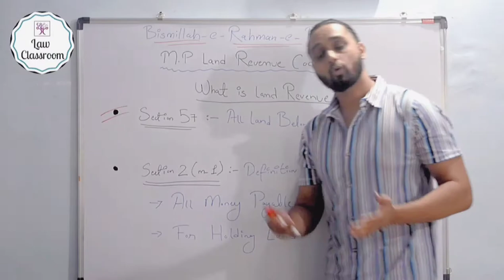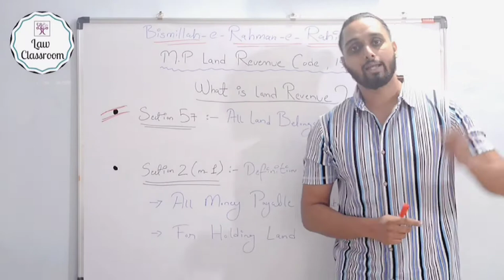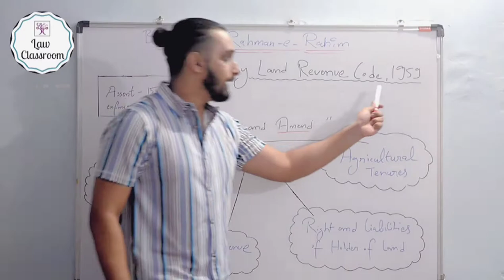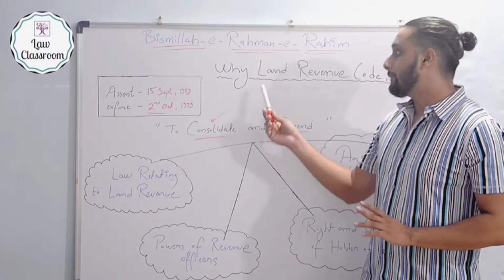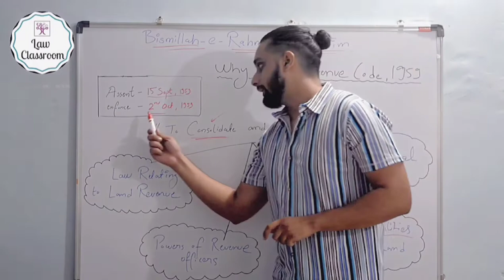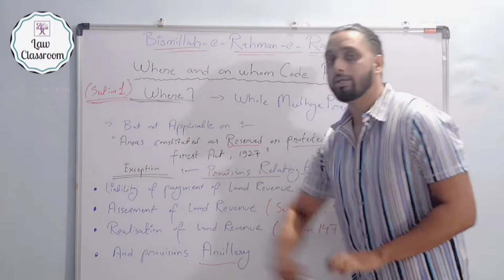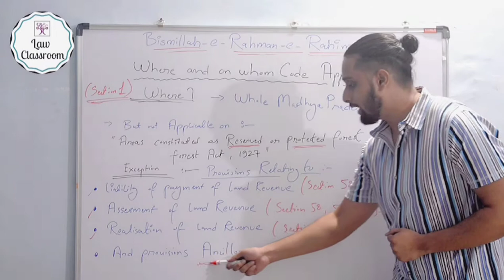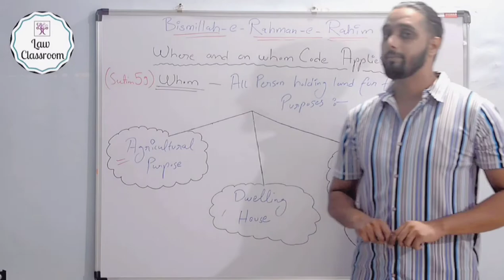M.P. Land Revenue Code, 1959 | Introduction and Chapter 1| Sarfraz Khan | Law Classroom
M.P. Land Revenue Code, 1959 | Introduction and Chapter 1| Sarfraz Khan |

. Mplrc Lectures
. Mplrc Syllabus
. Mplrc Notes

** First Information Report - Section - 154**
00:00 - Introduction
00:24 -
00:51 -
01:16 -
02:49 -
03:34 -
05:38 -
07:08 - CONCLUSION
07:50 - SUBSCRIBE

Law Classroom.